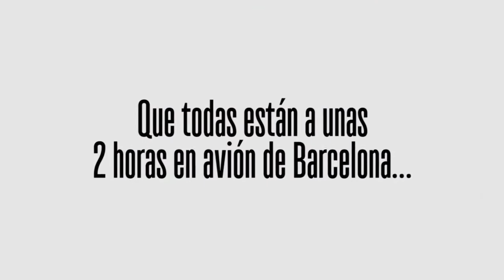A 2 Horas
¿Qué tienen en común estas ciudades?